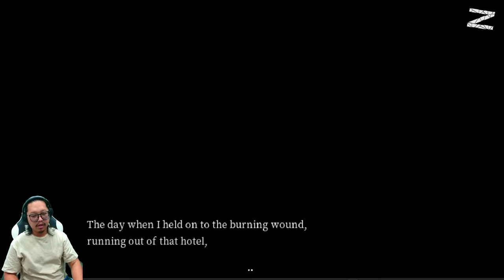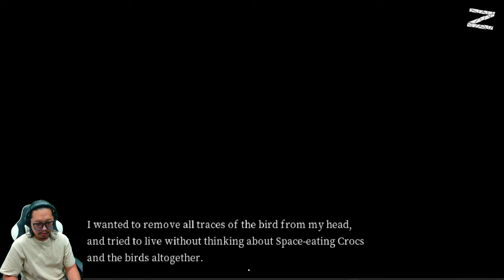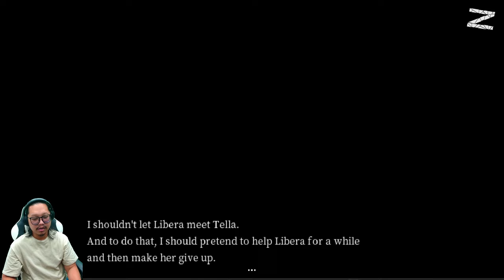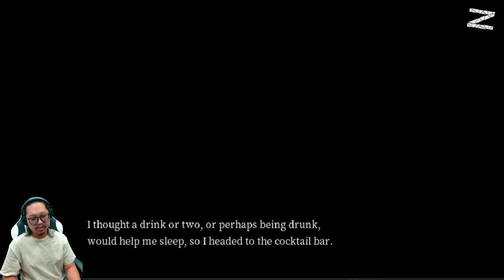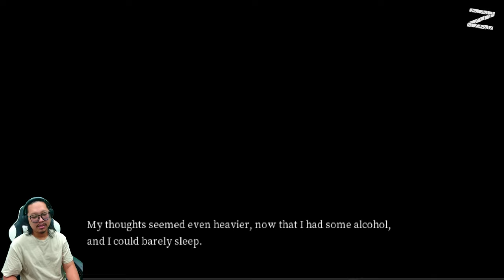Dihadapkan pada dilema besar - The Space-Eating Croc - PC - Part 3